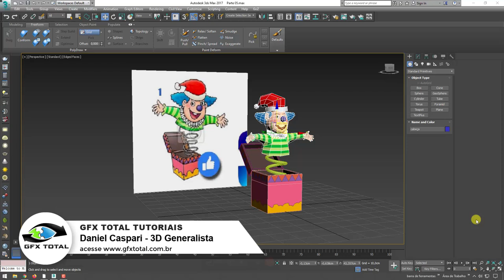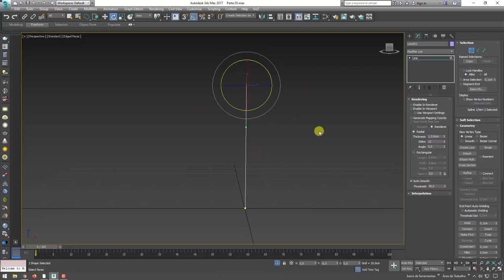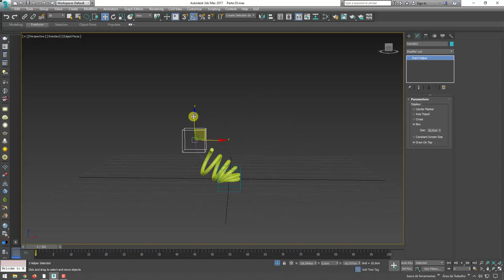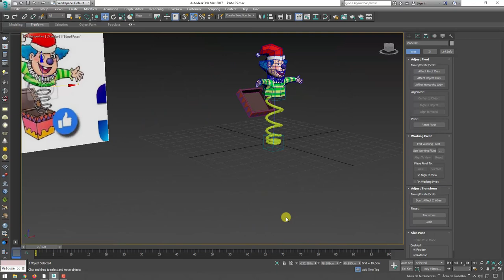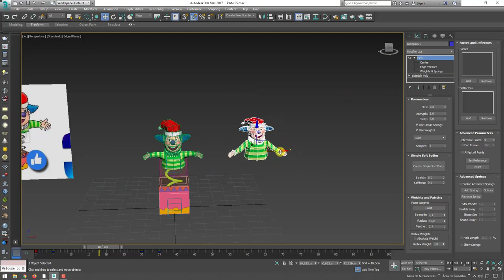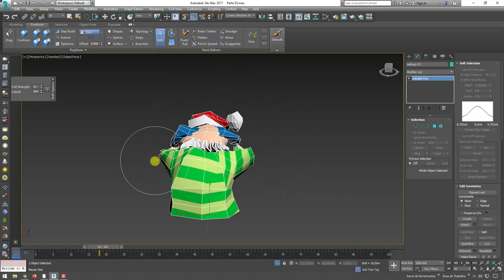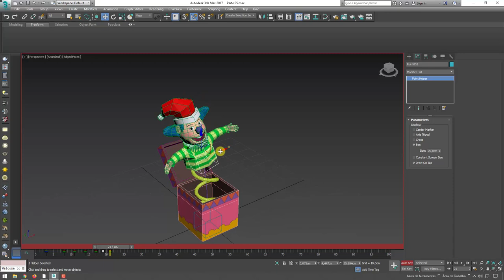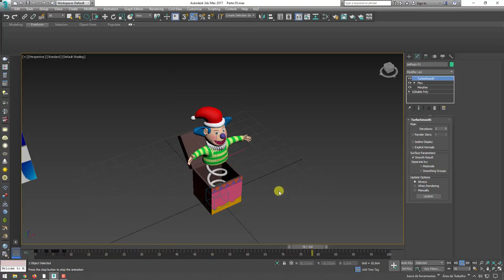Como Criar Caixa Surpresa com palhaço 3D no 3ds Max - Parte 05